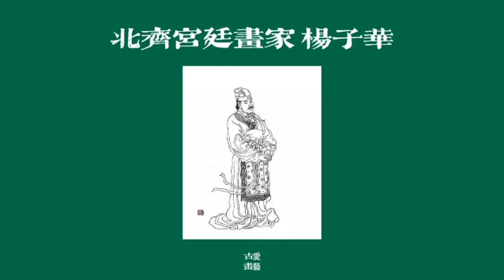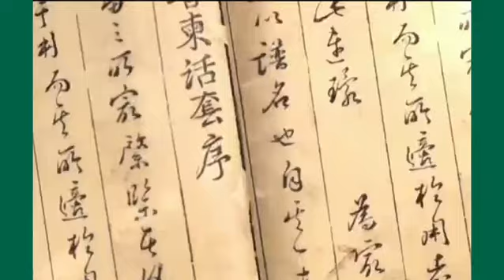北齐宫廷画家 杨子华 Bei Qi Gong Ting Hua Jia - Yang Zi Hua